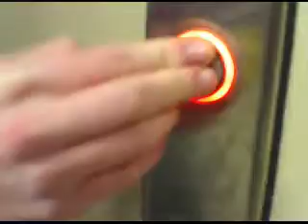the great race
a great race to grab a shoe